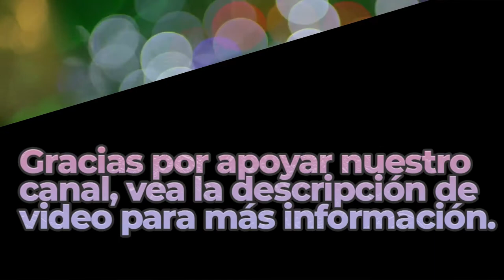Dance for Wind Trio | Royalty Free Music | Classical Genre